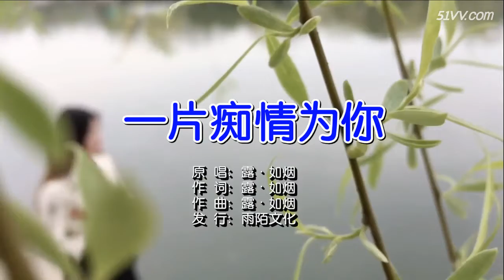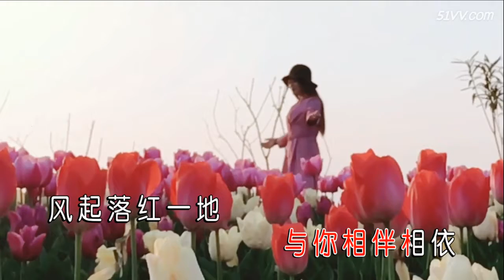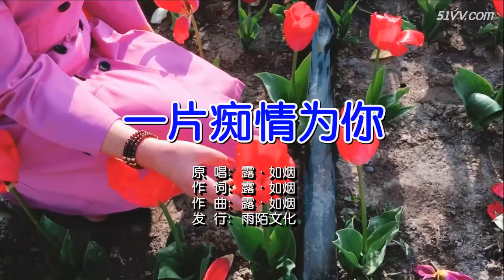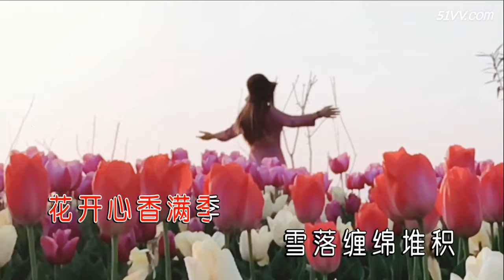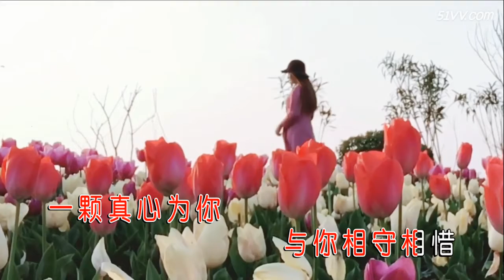露·如烟【一片痴情为你】MV~KTV字幕